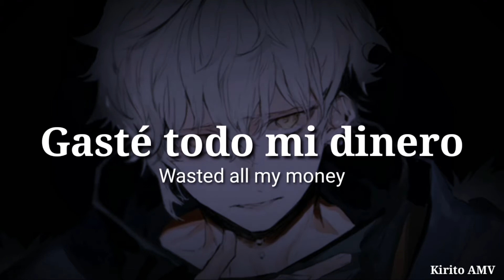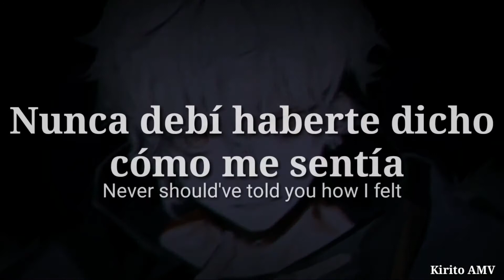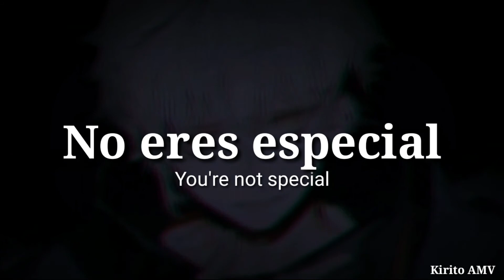Tate McRae-Don't Be Sad /(Male Version) Sub. Español / English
👉Anime: No sé el que sepa me diga si es que hay
👉Canción: don't be sad
👉Artista: Tate McRae

don't be sad [Significa] no estés triste

👉Letra:
D-d-don't be sad

I'm sorry, I can't seem to do anything right
To be honest might delete this song tonight
Did you even notice I was here?
If I left the party would you even care?

So I guess that I was never what you wanted
Wasted all my money throwing pennies in a fountain
It's not easy tryna tell you how I feel
When all you ever say is

"Why you whining?"
Waiting room is getting crowded
"You're not special, you're not special"

I'm sorry, sorry that you just don't understand
You always tell me that it's only in my head
Then why's the Internet feel like my only friend
The only one that knows that this isn't pretend

Everyone's in therapy
Wouldn't go if you were there for me
Never should've told you how I felt
Cause all you ever say is

(End)